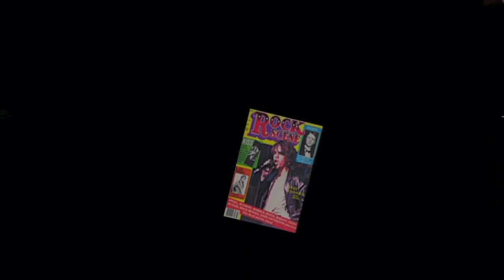Dave Meniketti from Y&T talks about his early ROCK SCENE days.